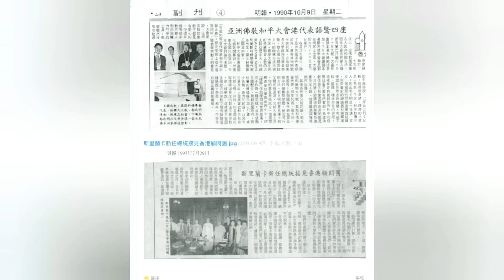郭信差 - 中國用正念和斯里蘭卡經濟上合作雙方一定有利 21 July 2022